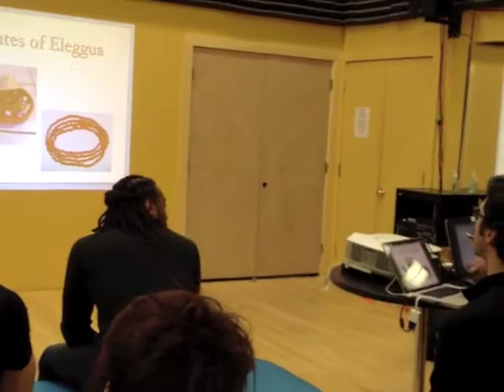Afro Cuban Lecture & Movement Workshops at Masacote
Masacote offers monthly Afro Cuban Lecture and Movement Series in Cambridge, MA. Movement Classes at Masacote take place every Tues & Thurs evening at 10pm!